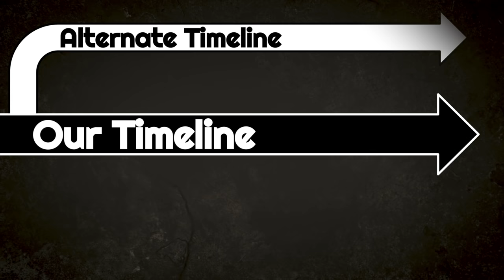What if Germany Had Invaded Britain?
For AlternateHistoryHub viewers, in celebration of the release of War Stories, we have a special offer for new players who sign up. and grab your free tank, garage slot and 3 Days of Premium game time while this lasts. The number of registration codes is limited!

One popular concept in alternate history is if Germany invaded Britain. Well, how well does that actually go for them?